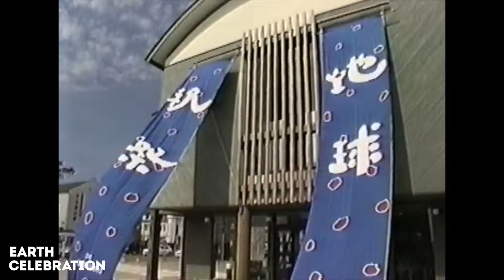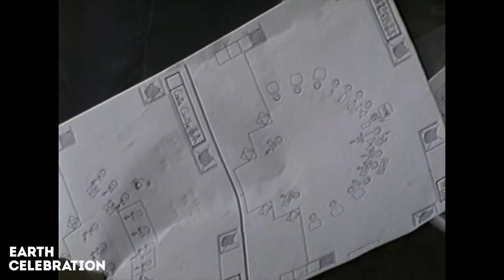EC 1994ドキュメンタリー／EC 1994 Documentary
アース・セレブレーション2020まで、あと20日！
生配信に先駆けて、過去のECの歴史的映像の一部を大公開！！

この映像は1994年に行われたアース・セレブレーションのドキュメンタリー。城山コンサートには、韓国のソウル歌舞楽芸術団、ベネズエラからコスタ・カリベを迎え、プレイベントとして１週間「テント劇場」をオープンしました。当時の雰囲気をどうぞお楽しみください。

20days until Earth Celebration 2020!
Historical videos of the past ECs are released to the public, prior to our livestream!!

This video is a documentary of Earth Celebration held in 1994. For the Shiroyama Concert, we welcomed Soul Performing Arts Company from Korea and Costa Caribe from Venezuela, and opened the "Tent Theatre" for one week as a pre-event. Please enjoy the atmosphere of those days.

日付：1994年7月28日〜8月22日
場所：新潟県佐渡

出演者：
ソウル歌舞楽芸術団（韓国）
コスタ・カリべ（ベネズエラ）
アンサンブル・グルフィーオ（ベネズエラ）
岩下徹
屋慶名エイサー

Dates： July 28 th – August 21st, 1994
Place: Sado, Niigata

Artists:
Soul Performing Arts Company (Korea)
Costa Caribe (Venezuela)
Ensemble Grufio (Venezuela)
T
oru Iwashita
Yakena Eisa

Filmed and Edited by: East & West Vison